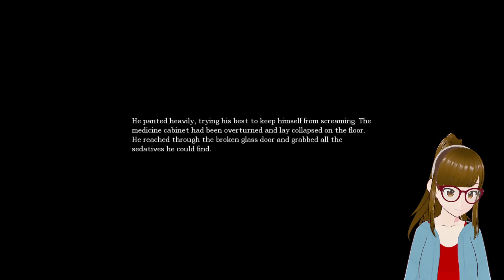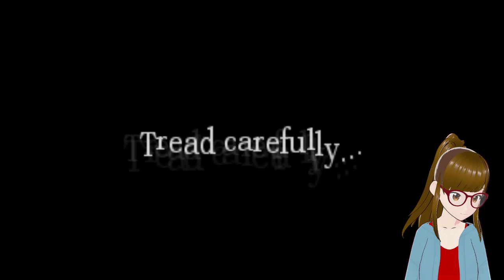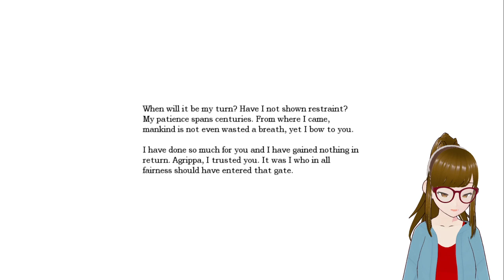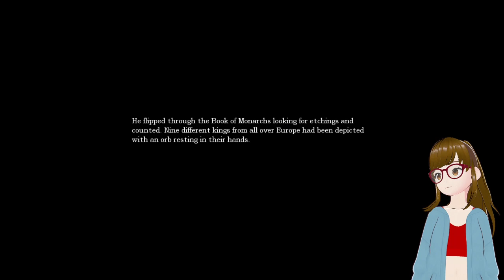Amnesia The Dark Decent Let's play part 6.5